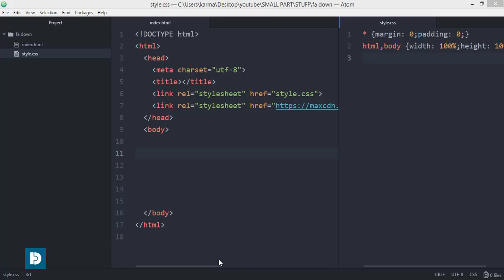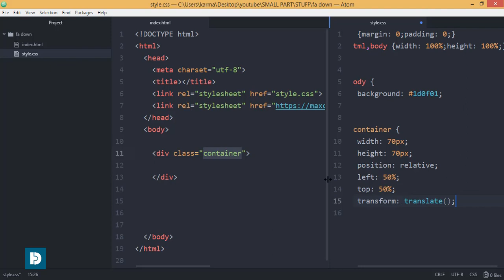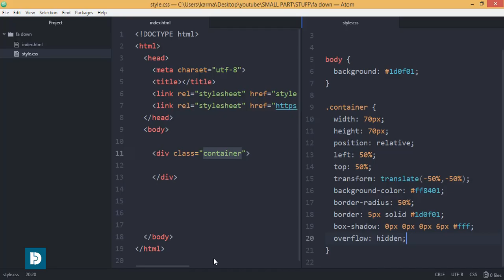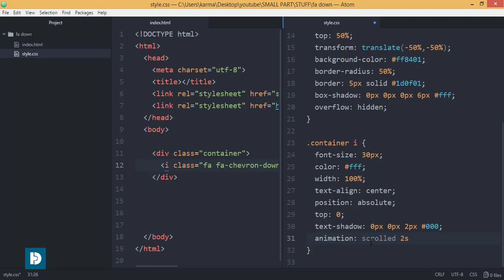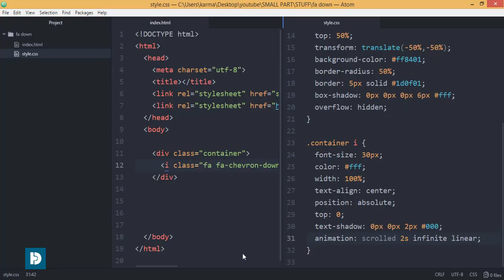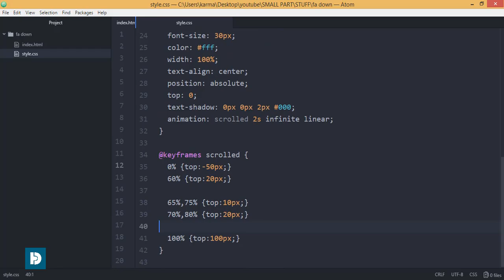Animated Scroll box - down arrow animation using font awesome and css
Live Code -
Source Code -